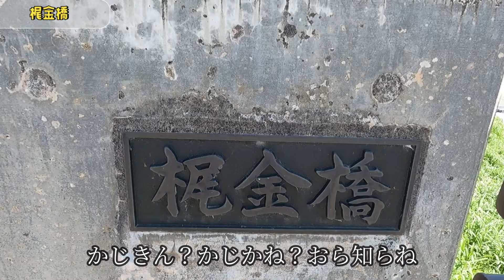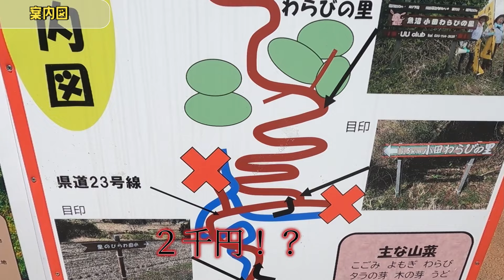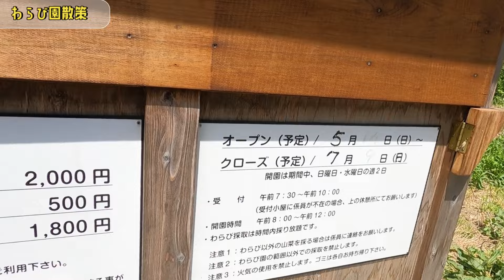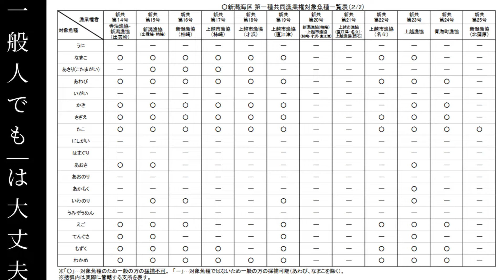【無職】流石コシヒカリの地【田舎】過ぎ！水清ければ食棲まず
新潟県魚沼市竜光へ行くべ
食い物は道真公のおかげで何とかなった
貧乏人には世知辛い世の中になったものだ…
よそ者は雑草も採れねえんか？
おらは貧しいが心までは貧しくなった覚えはねえぞ！

新潟は砂カニOKだけど乱獲はダメ
他県では絶滅危惧種なので獲ってはいけない場合もある